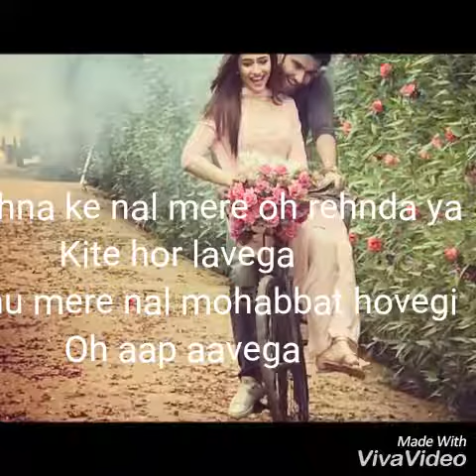Dildar bnaya main || latest updates 2018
Download video song
Ankha uty bitha k  dil dar bnaya main
Video song